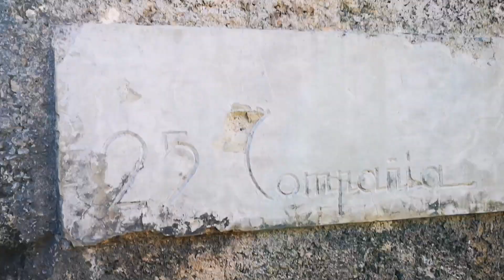Rutas por ESPAÑA Javalambre Bis ( 1963 m) Bco Tajo Bco Hoz Sarrión ( Sierra JAVALAMBRE TERUEL)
si es la primera vez que ves mi canal, por favor intenta inscribirte 🙏🙏🙏
muchas gracias

مرحبا بك في قناتي ❤️
و شكراا 😍

La vasta comarca Gudar-Javalambre (Teruel), nos ofrece un sin fin de posibilidades de aventuras en la naturaleza. Netamente montañosa, encontramos las mayores alturas de la provincia de Teruel y multitud de senderos que transcurren por sus atractivas y solitarias montañas.
En nuestro caso vamos a centrarnos en la sierra de Javalambre. El término de Sarrión es la zona elegida, en la que os proponemos un interesante recorrido senderista circular, en el que transcurrimos gran parte dentro de barrancos y además ascendemos al hermano pequeño del coloso Javalambre, el Javalambre Bis, de 1984mts de altura, para algunos el auténtico.
El recorrido no entraña ninguna dificultad técnica ni pasamos por tramos o pasos que podamos prever peligrosos, aunque en algunos sectores de los barrancos transitaremos por zonas de abundantes plantas con pinchos. No obstante es un recorrido largo y debe tenerse en cuenta para los que no están acostumbrados a largas caminatas.
Tendremos en cuenta que en el transcurso de los barrancos del Tajo y de la Dehesa, caminaremos gran parte fuera de un sendero definido, debiendo ir buscando la mejor vía entre la vegetación, en la que abunda una especie con multitud de pinchos. Igualmente, el último y más empinado tramo de ascenso al pico, lo vamos a hacer exentos de senderos.
En cuanto a las fuentes, habéis podido comprobar anteriormente que nos toparemos con tres de ellas y además bien distribuidas en el recorrido, dato importante que posibilita no tener que ir cargado con excesivo peso en agua.
Hay que tener siempre en cuenta que en épocas de verano o de sequía pueden estar secas las fuentes.
El itinerario:
Charca Polaco Pescater-Barranco de la Hoz- Fte de Cavero-Barranco del Tajo-Fte del Tajo-Barranco de la Dehesa-Javalambre Bis-Fte de la Zarzuela-Trincheras-Charca Polaco Pescater.